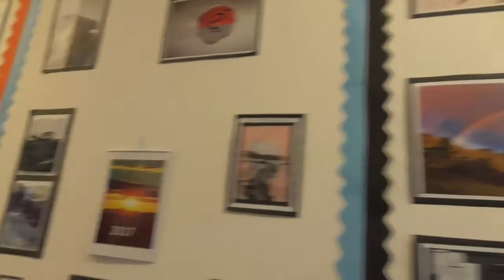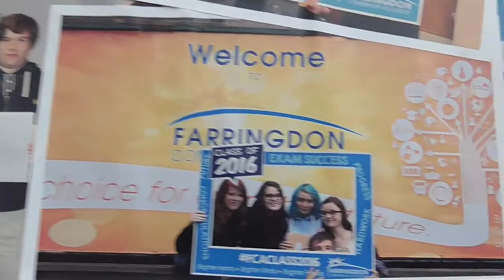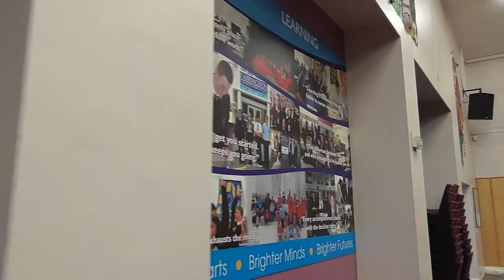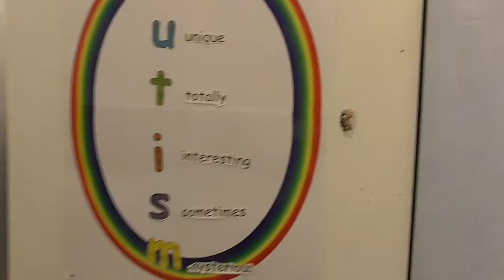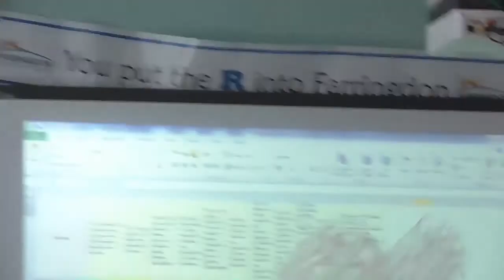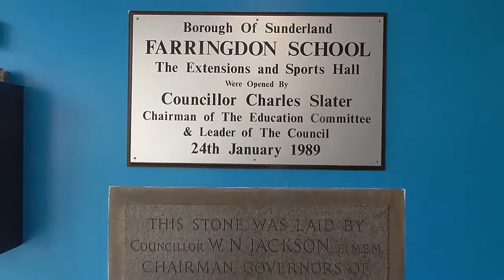Behind The Scenes - Farringdon Promotional Videos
Farringdon Community Academy is a co-educational secondary school with academy status, located in the suburb of Farringdon in Sunderland, Tyne and Wear, England.

The school was built along with the estate of Farringdon in 1956. The school has undergone a number of changes, including the construction of new blocks of classrooms and a sports hall. It currently[when?] has 885 students.

It once acted as the main secondary school for the suburbs of Farringdon, Doxford Park, Silksworth and East Herrington. Its catchment area was reduced in 2003 following the completion of The Venerable Bede Church of England School in Tunstall.

In 2002, the school became the site of the Farringdon Jubilee Centre, a community centre for the residents of Farringdon partly funded by the school. The building includes facilities such as training rooms, computers and a crèche. It offers training and courses to local residents and is a meeting point for local residents and community groups. It hosts a regular community day four times a year, hosting the army, the RAF and many other organisations there.

Following the Education Act (2002), Farringdon became a specialist Sports College, which had always been a focus of the school in the past. Formally, it became known as a Farringdon Community Sports College. As a result, floodlit tennis courts and a pavilion with a dance studio and a large multi-gym have been built.

The school converted to academy status on 1 July 2013 and was renamed Farringdon Community Academy.

In January 2018 the headteacher was changed, following Mr H.Kemp's retirement they got a new headteacher, Mr N.Holder. A lot of the rules were changed after this.

In June 2018 the school introduced a house system where all year groups from 7 to 11 all in a mixed form together in a certain house, the houses are based on Sunderland's Shipyards and the houses are as followed:

Austin

Crown

Laing

Thompson